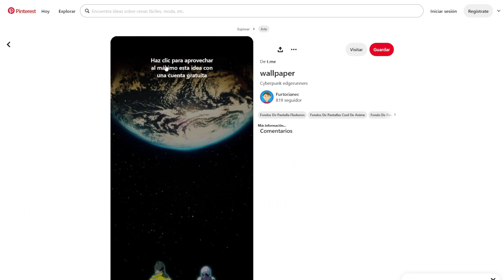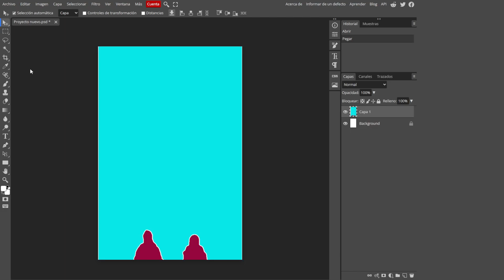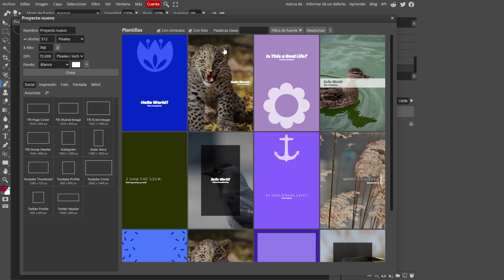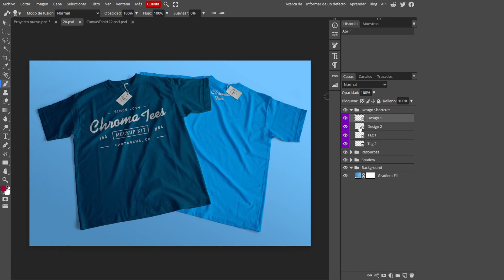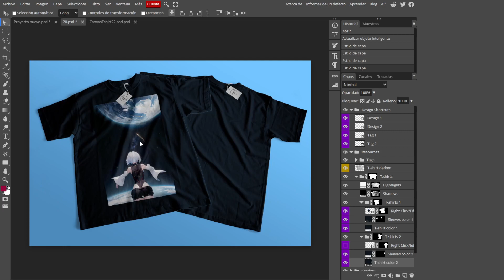ideas para polos con ia stable diffusion tutorial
🎥 ¡Descubre cómo crear diseños para tus polos con cualquier tematica!
En este video,te mostrare el paso a paso de cómo diseñar impresionantes polos. ¡Prepárate para sumergirte en un viaje creativo lleno de tecnología y estilo! 💡